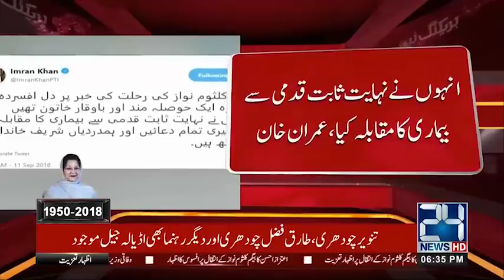PM Imran Khan Condolences Kulsoom Nawaz's Death In A Tweet | 24 News HD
Begum Kulsoom Nawaz passes away in London. Nawaz Sharif Wife Kulsoom Nawaz Dies.

24 News HD is one of the leading news channels of Pakistan bringing you the latest current affairs from Pakistan and around the world.